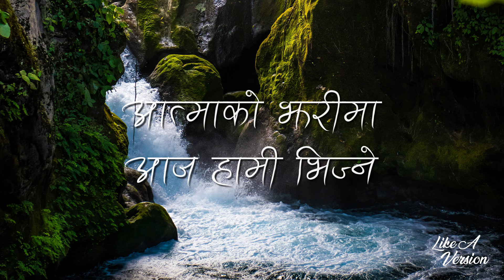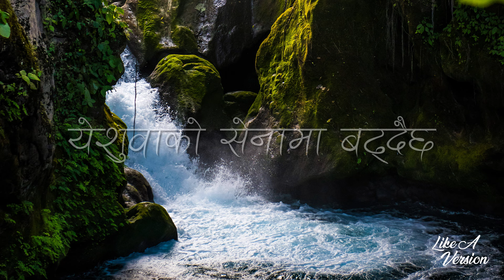Paahaad Paglera (Lyrics Video) - Rohit Thapa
paahaad paglera is a nepali christian song sung by Rohit Thapa and Juhi Basumatary. hope you like this song?

🎤 Lyrics:             🎸Chord: E major
(पहाड पग्लेर तराई भिज्दै छ) २
(येशुको राज्य आँउदैछ हृदय खुसीले गाँउदैछ) २
कलवरी क्रुसको छाँया हाम्रो देशमा छाउदैछ

(न आधि न बेहरी कसैले छेक्दैन
येशुको राज्यलाई कसैले रोक्दैन) २
(संसारले नँया आशा देख्दैछ
हाम्रो जातीले कथा लेख्दैछ) २
(अभिषेकले जुवा तोडिन्छ
फुटेको जिवन जोडिन्छ) २

(स्वर्गलाई छोएर संसारलाई जित्ने
आत्माको झरीमा आज हामी भिज्ने) २
(फसल पकाउने यहि वर्षाले
हाम्रो शहर गाँउ भिजाउने) २
(यहुदाको सिहंलाई पछ्याउदै
येशुवाको सेनामा बढ्दैछ) २